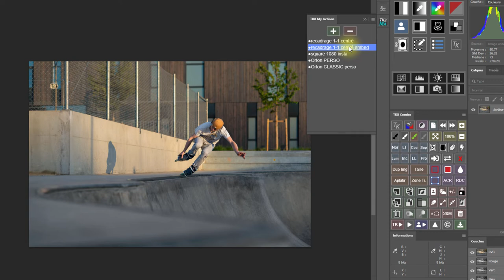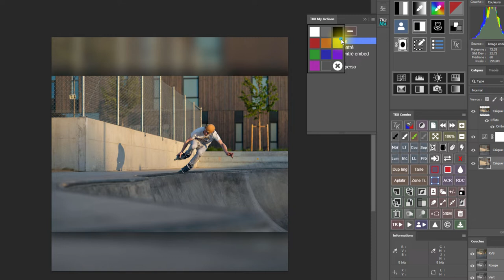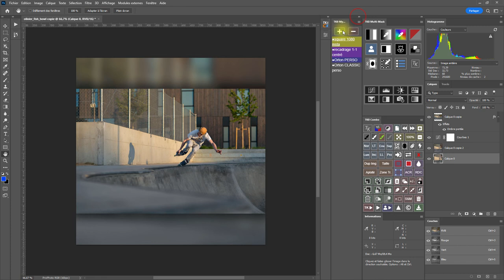TK8 v. 1.2.0 : nouveau module My Actions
Présentation de la version 1.2.0 de TK8 pour Photoshop, et plus particulièrement du nouveau module " My Actions ".
ERRATUM : j'ai par mégarde conservé l'écran titre de fin d'une précédente vidéo. Il n'y a aucune incidence sur le contenu mais je vous prie de m'en excuser.
Acheter TK8 (Réduction de 15% avec le code RAF15)

-Sommaire
0:00 • Intro
0:38 • Ajouter une action
1:22 • Exécuter une action
2:01 • Organiser vos actions
2:33 • Couleur d'arrière plan
2:56 • Retirer une action
3:32 • Menu déroulant
3:41 • Exemples de dispositions
4:14 • Outro